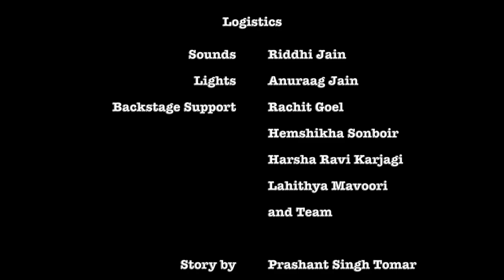Dadar: Ek Train Katha | RangPunch | NMIMS, Mumbai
By God aaj tak life mein ek train nahi chhuti meri

Well, maybe Geet never tried boarding a train from Dadar to CSMT.

So let's delve into the complete fiasco that unravels when Rahul gets a taste of Mumbai's lifeline- Local.

Sit back tight and get ready to unleash this rollercoaster of laughter
And first-time travelers Watch and Learn!!!

While others don't forget to watch it before your next local train ride!

Edited By: Prabhdeep Kaur & Mayank Maniar
Caption By: Richa Singh